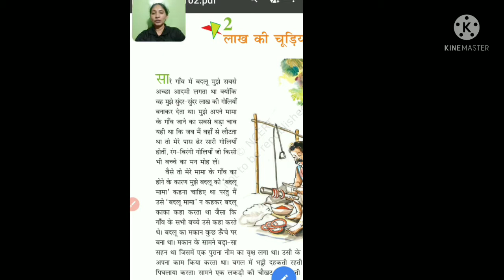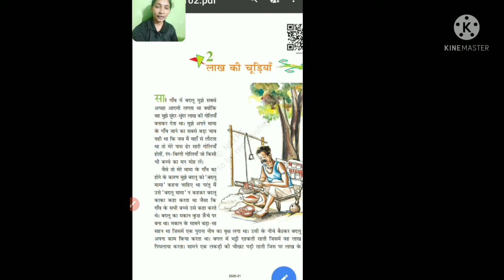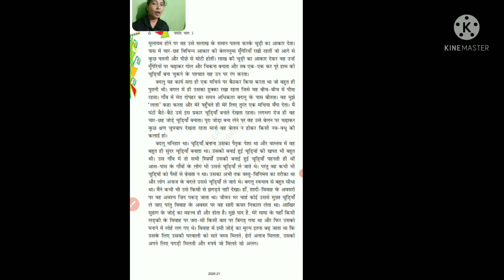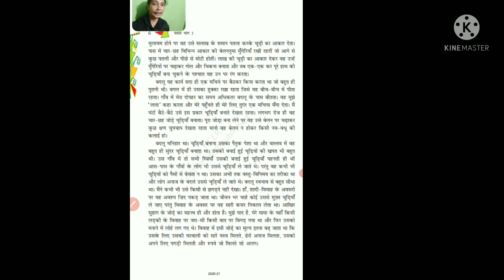कक्षा 8 लाख की चूड़ियां